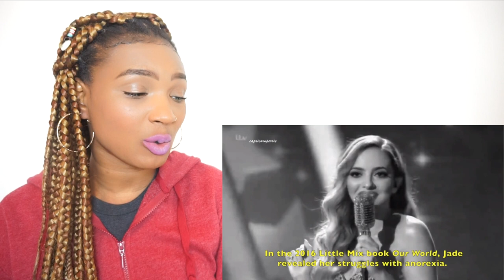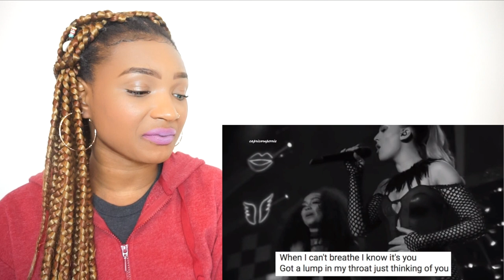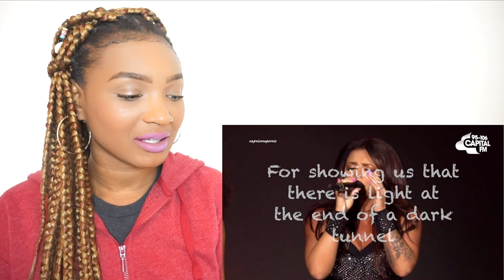The Dark Side of Little Mix REACTION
Merry Reacts to The Dark Side of Little Mix

Xoxox
MJ